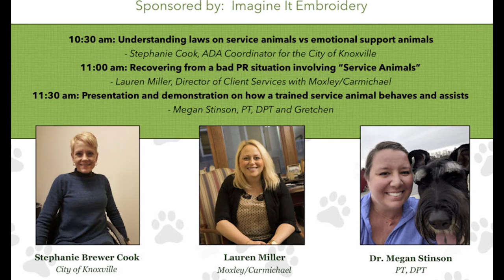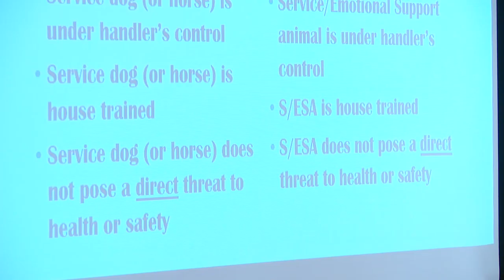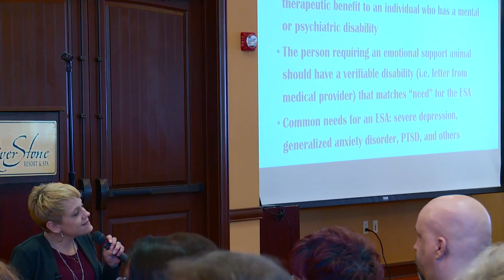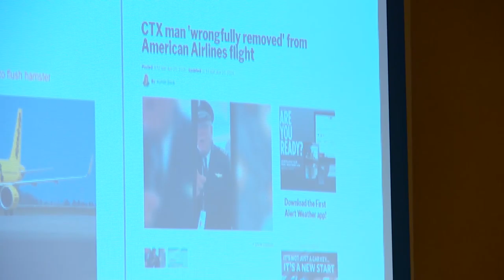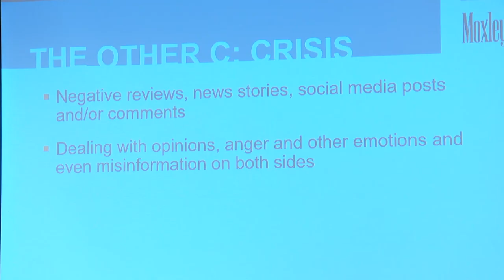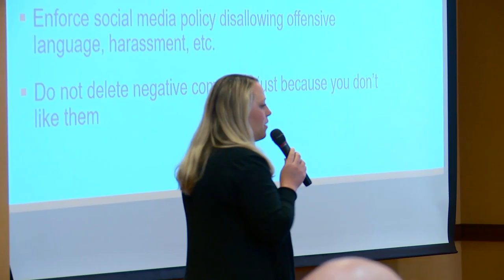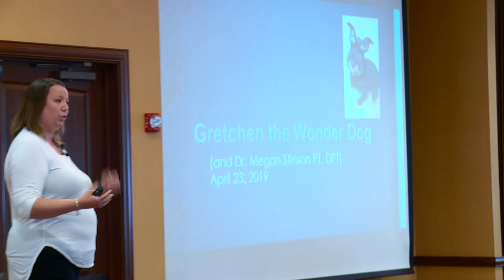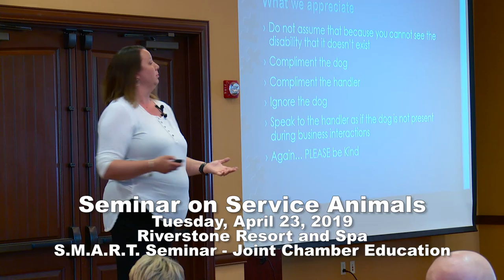Joint Chamber S.M.A.R.T. Seminar: Service Animals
We were excited to see so many members of the Gatlinburg, Pigeon Forge, and Sevierville Chambers in attendance.

A big thank you to our sponsor, Imagine It Embroidery, RiverStone Resort & Spa for providing such an incredible space, and to our wonderful guest speakers for sharing their expertise with our community.